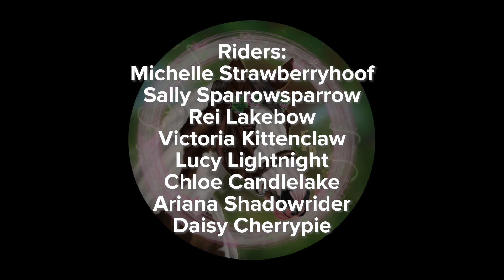JDC Blitzen’s Ball - Flower Rush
🎁 ‘Everybody’s Christmas’ 🎄

This routine was based around the different types of Christmas. We had (in order) gift giving, social gathering, white Christmas, and the Christmas tree. These themes were supported by a variety of Michael Buble songs, which we choose as he is the most iconic Christmas artist. We had so much fun making this routine and I hope you enjoy watching! ✨